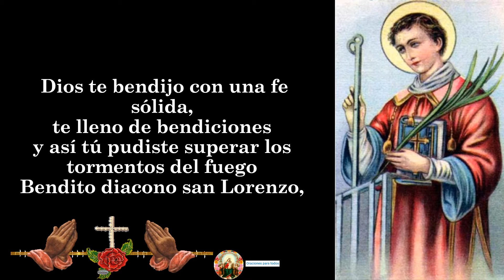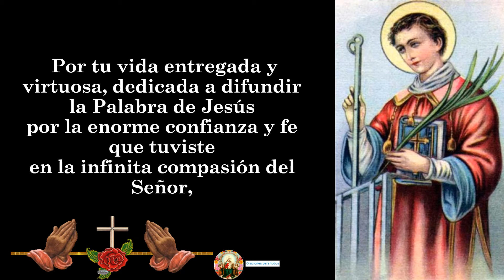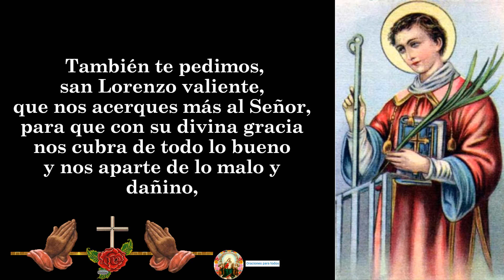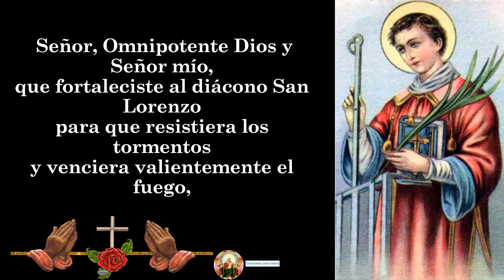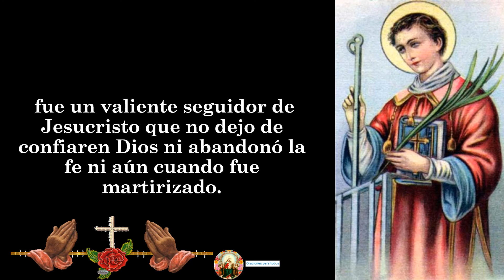ORACION A SAN LORENZO 👉 PARA UNA GRAVE Y ANGUSTIOSA PETICION 🙏🙏🙏